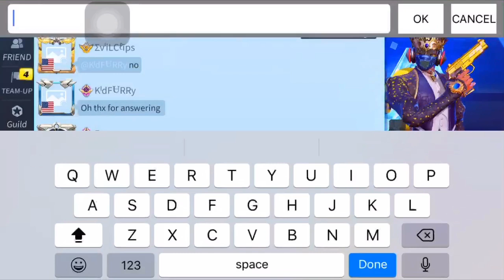REALLY EVIL POPE IM A BOT? (CREATIVE DESTRUCTION)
Trash talking kids p2??!!

im very grateful of every single supporters i have thank you everybody i love every single one of you.